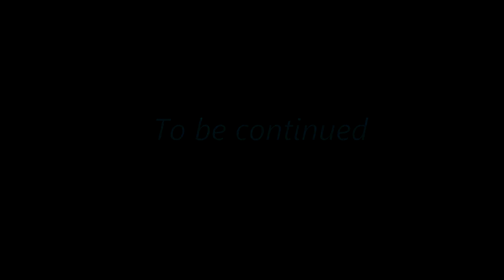Dragon Age Origins Ep.36 Deal or no deal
The search for clues for Levi Dryden gets interesting.